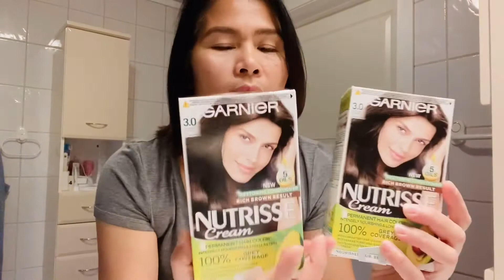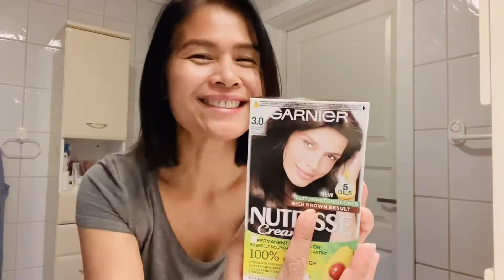เดินเล่น/ตัดผมใหม่/เปลี่ยนสีผมใหม่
ขอบคุณเพื่อนๆ ที่ให้กำลังชมคลิปกันนะคะ กลับไปเยี่ยมเพื่อนๆ ทุกคนเลยค่ะ🌹เพื่อนใหม่ที่เข้ามาก็ขอรบกวนชมคลิปให้จบหรือชม 3 นาทีขึ้นไป แล้วค่อยกดติดตาม ขอบคุณค่ะ😍🙏